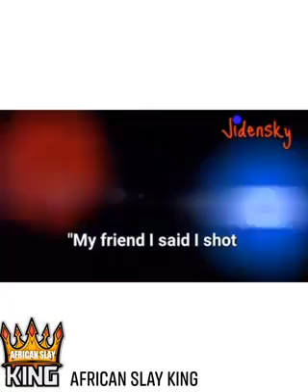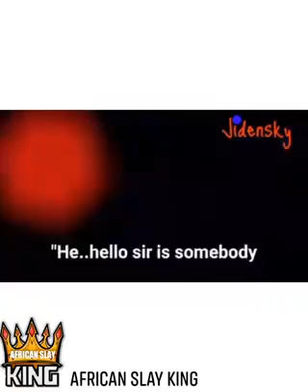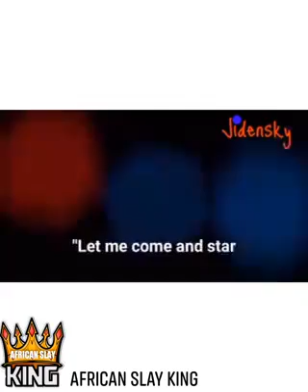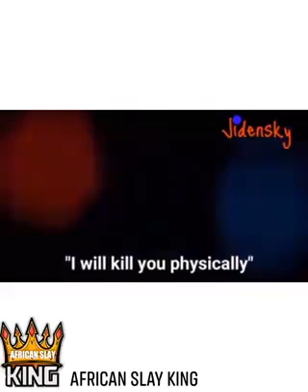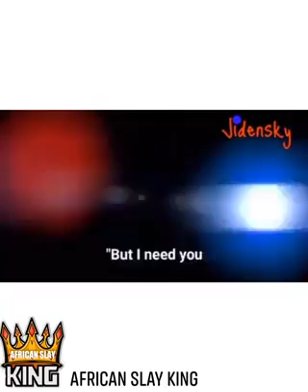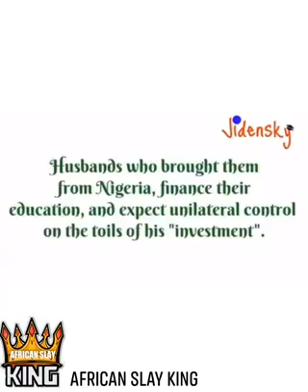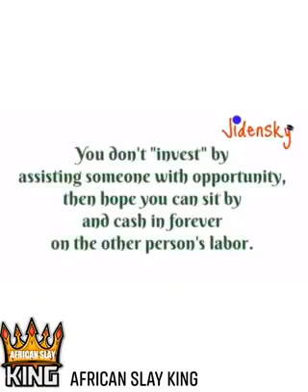Nigeria Husband killed his wife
he killed his wife and call police